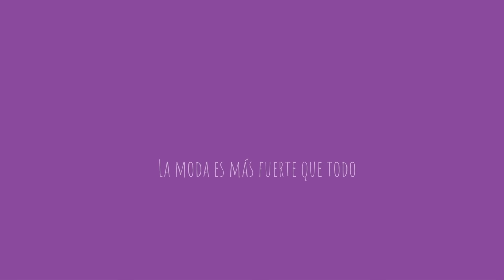E6T3 - Paola Turbay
En este episodio hablé con Paola Turbay, actriz, presentadora y ex-reina de belleza colombiana, sobre la nueva producción del Canal RCN, Ana de Nadie, en donde es protagonista. También hablamos de moda, estilo de vida y mucho más.